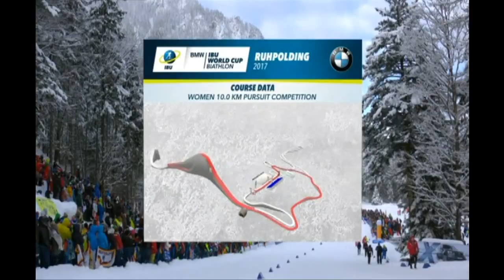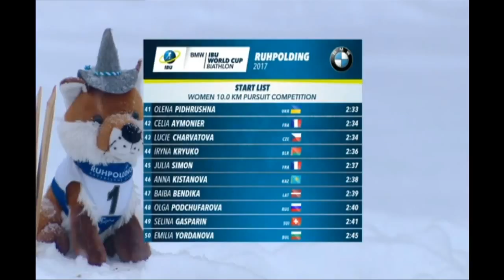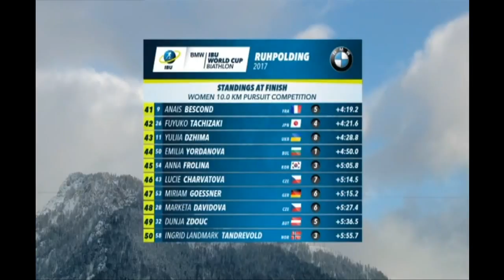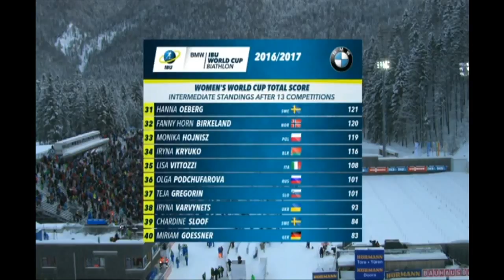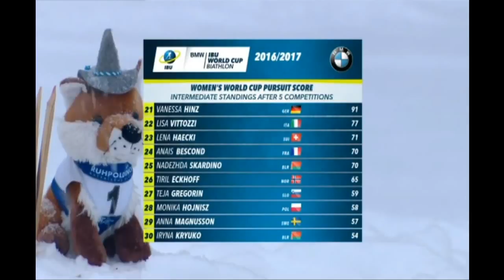Біатлон. Кубок світу 2016-2017. 5-й етап Рупольдинг Гонка переслідування 10 км, жінки 15.01.2017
Трансляція 5-го етапу кубка світу з біатлону 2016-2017 в німецькому Рупольдингу Гонки переслідування у жінок на 10 км. Початок трансляціі 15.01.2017  о 14:45 за київським часом